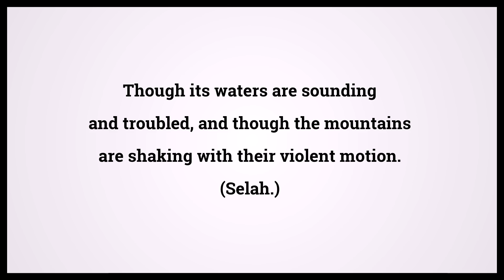Holy Bible Psalms 46:3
Video shows Holy Bible Psalms Chapter 46 Verse 3: Though its waters are sounding and troubled, and though the mountains are shaking with their violent motion. (Selah.) Powered by MaryTTS. Text taken from Bible in Basic Edition. Bible Psalms 46:3